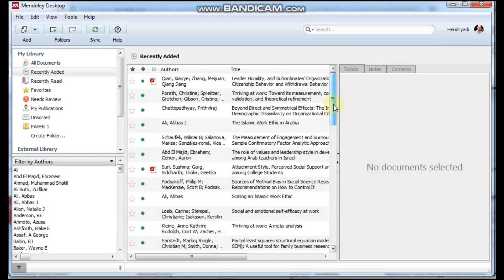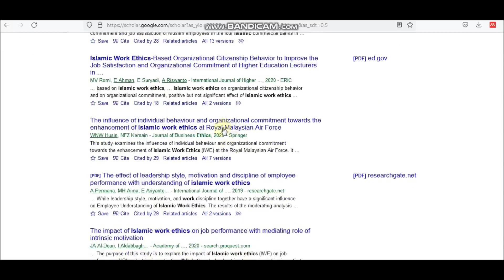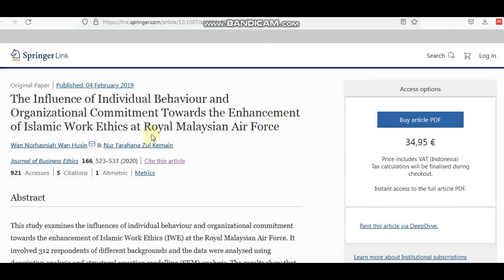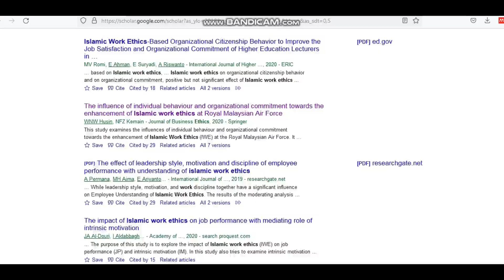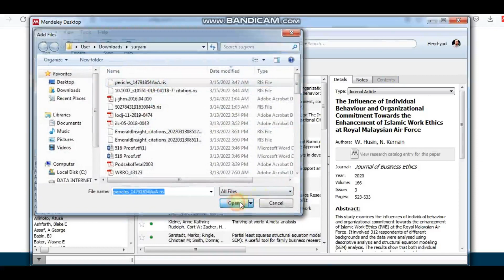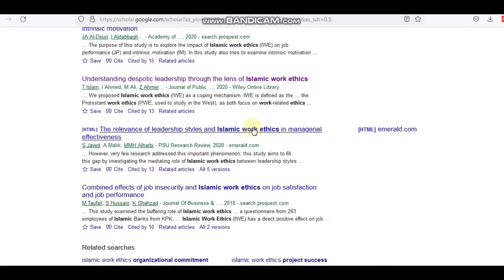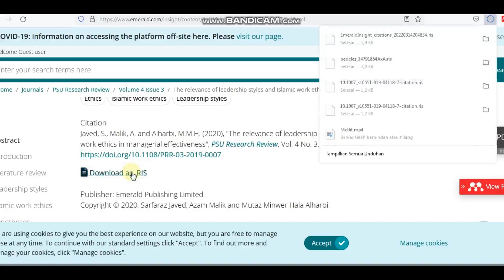V33 Mengimpor Sitasi ke Mendeley Tanpa PDF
Narator: Hendryadi